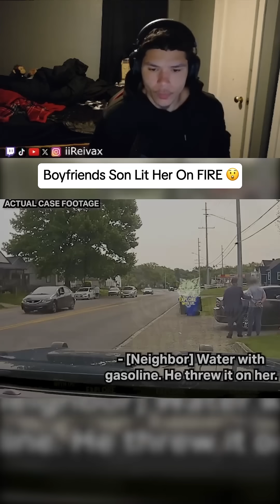Reivax Questions How Burn Victims Survive?!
How do burn victims survive? Reivax dives into the science!